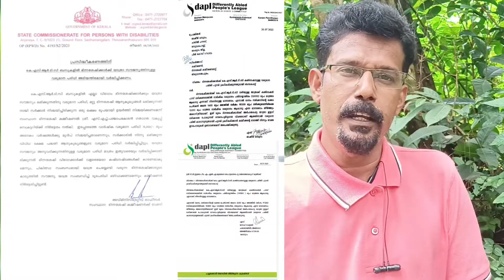എച്ച്.എസ്. പഞ്ചാപകേശൻ ഗതാഗത വകുപ്പ് സെക്രട്ടറിക്ക് നിർദ്ദേശം നൽകി...